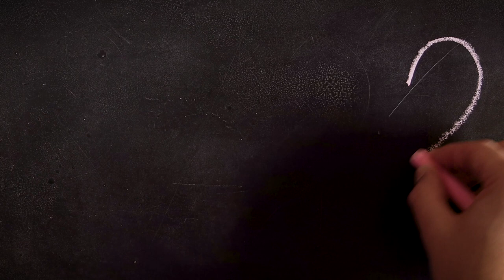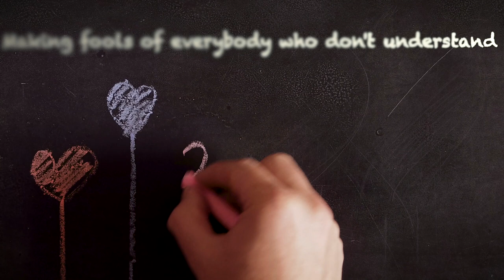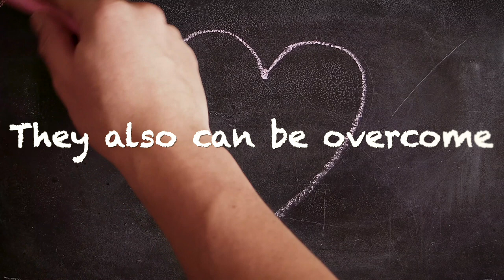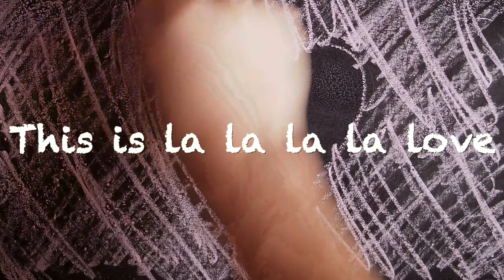This Is Love - Randy Raatz (Feat. Hiram Cuevas)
This Is Love (Cuevas - Raatz)
Hiram Cuevas: Vocals
Randy Raatz: Guitar
Dave Dalton: Bass
Carl Keyes: Drums

Mixed By: Randy Raatz
Mastered By: Hiram Cuevas

Songwriters: George Harrison & Jeff Lynne

Video By Randy Raatz (@GroverPantsProductions)